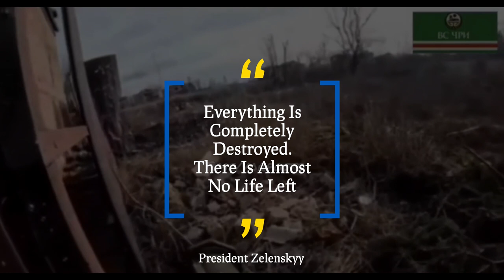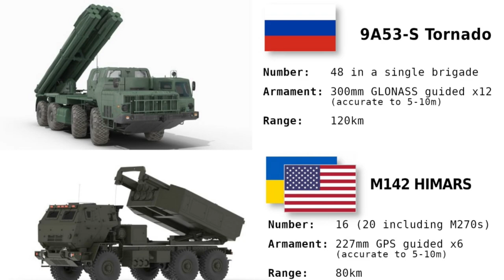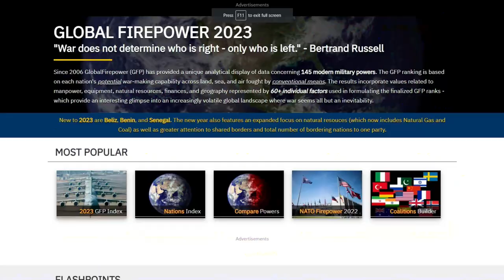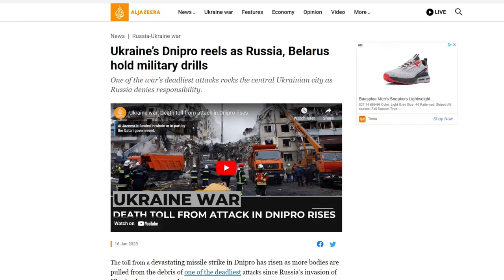Russia Rising - Battle of Bakhmut - Ukraine War 2023-22 POV Footage - HIMARS VS Russian Tornado-S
This video contains POV Ukraine/Russia War Footage from 2023 and 2022. The Battle of Bakhmut has been the main battlegrounds of the war heading into winter 2022/23. It also looks at the underlying strengths of the Russian military, and the potential for them to turn the tide of the war.

Russian Su-24 passes over Ukrainian lines at low altitude, Bakhmut Late summer/fall 2022

town of Maryinka under Russian incendiary munitions. Ukraine - 2022

Fighters of the Russian using a SPG-9.